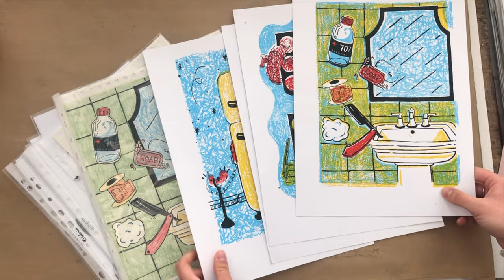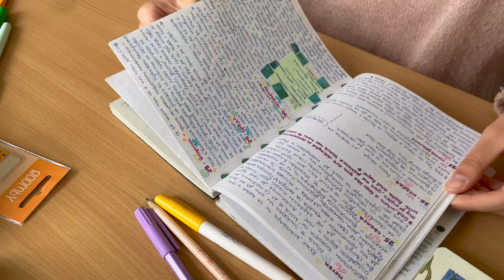Boyana Kostadinova: Falling In and Out Of Love with Art